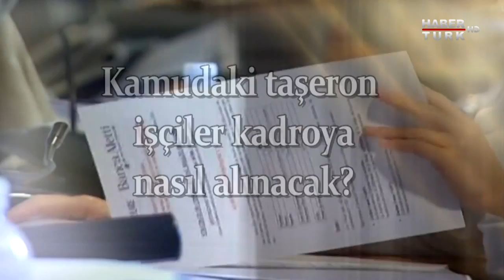Bakış - 9 Ocak 2018 (Resul Kurt)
Bakış’ta bu hafta Noyan Doğan’ın konuğu İstinye Üni. Öğretim Üyesi Resul Kurt ile birlikte Taşeron işçilerin kadroya girmesi hakkında konuşuldu.